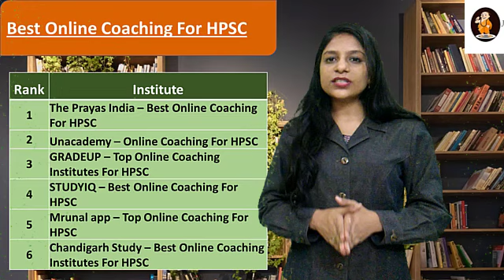GRADEUP Online Coaching Institutes For HPSC